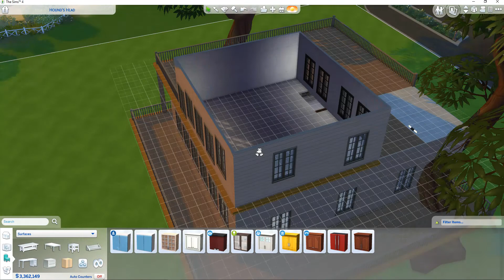SIMS 4 **speed build* perfect little tree house